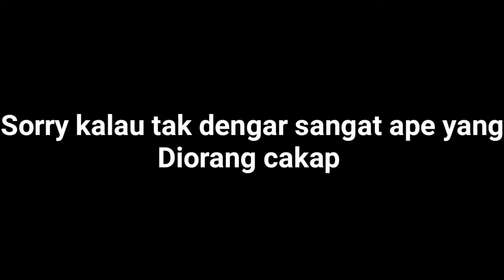Minecraft Malaysia | KUBU RAHSIA Team Oksigon°!!! | Episode 1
App Yang Aku Pakai👇👇
📽Record➡DU Screen Recorder
💻Edit Video➡Kinemaster PRO
🔴Live➡DU Screen Recorder Live
📱Edit Thumbnails➡Youtube Studio